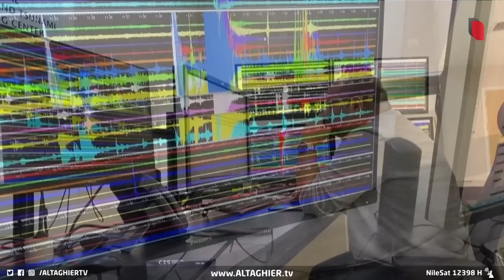العراق يعلنها بعد زلزال تركيا الجديد بنشر محطات الرصد | تقرير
بعد توالي ضربات الهزات الأرضية الارتدادية في تركيا، يتحرك العراق بنشر إحدى عشر محطة رصد زلزالي في المناطق الحدودية القريبة من البلاد التي تشهد تحركات في الصفائح الأرضية.

موقع قناة التغيير الفضائية  الالكتروني